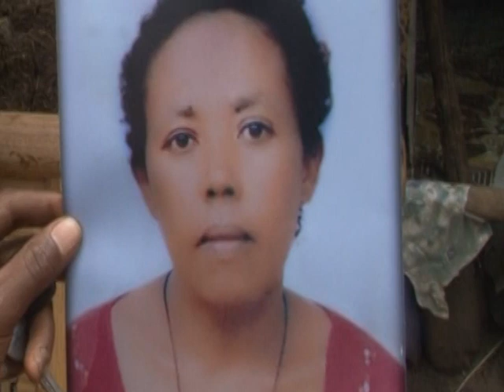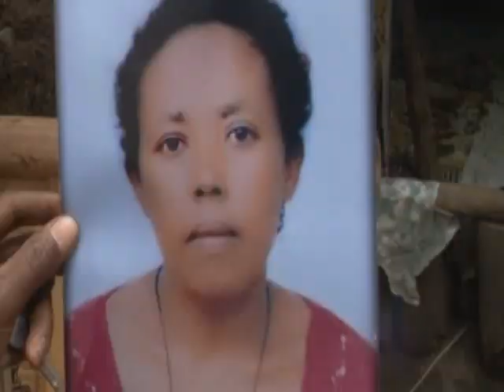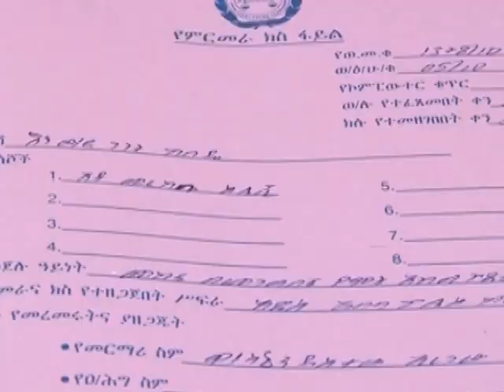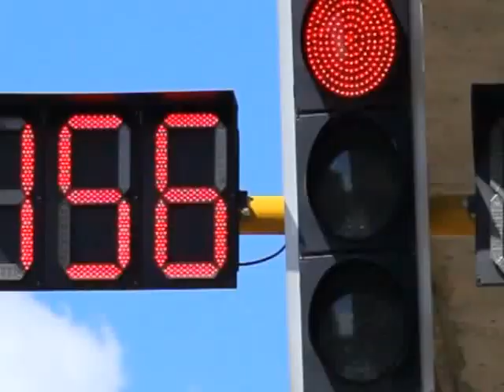Addis Abeba police News ቤተሰብ በታኝ የመኪና አደጋ መስከረም 12 2011 ትራፊክ ደህንነት